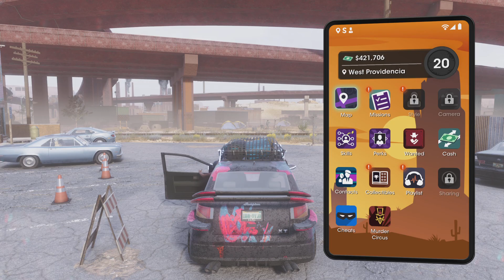Saints Row_20240508052545